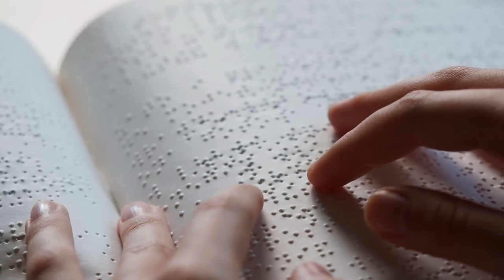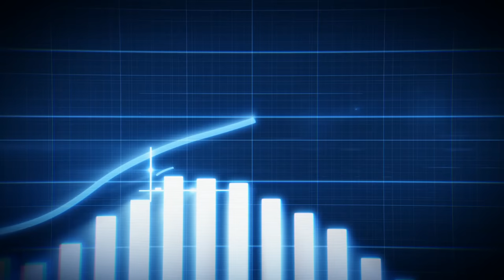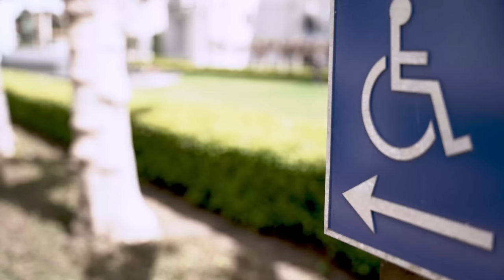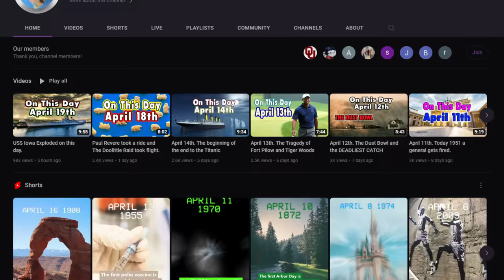10 Best States for the Disabled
I have been asked many, many times over the years to do a video on the best states for disabled people. I had researched it and came to the conclusion that it was a challenge I wasn’t up for. When I set out to make a video, I sort of map out where I will get my information, and I start reading. I like to stay with government agencies when I can, but often I find myself down a rabbit hole or two.

1) Watch the videos all the way through
2) Watch a suggested video from this channel at the end of the video